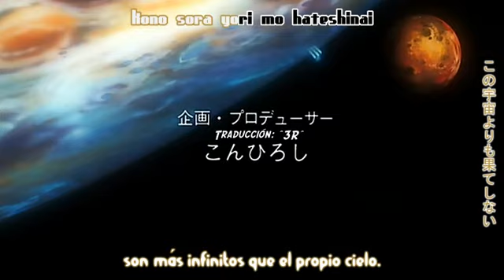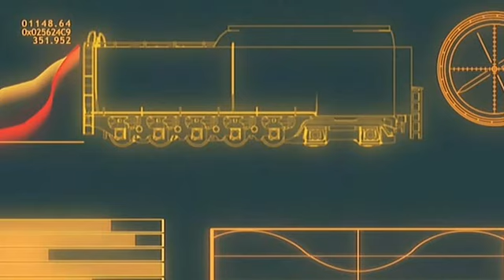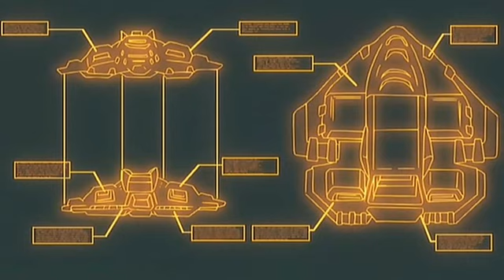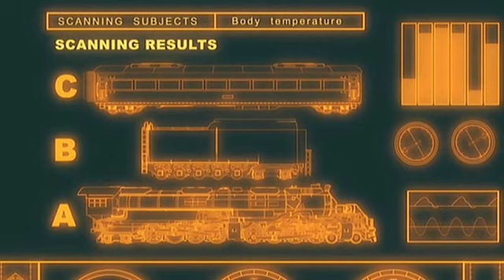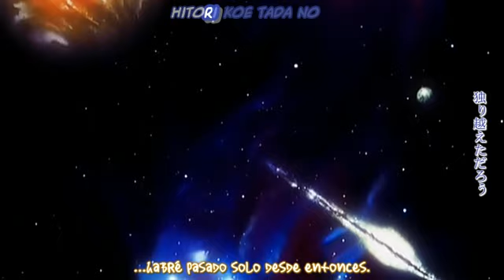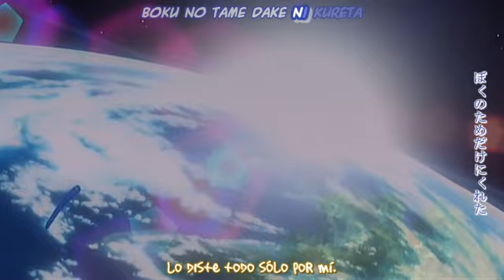銀河鉄道物語 第伍話(24分) ビッグワン強奪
El pelotón Sirius es enviado al planeta Leo Glando para investigar un tren de carga descarrilado.